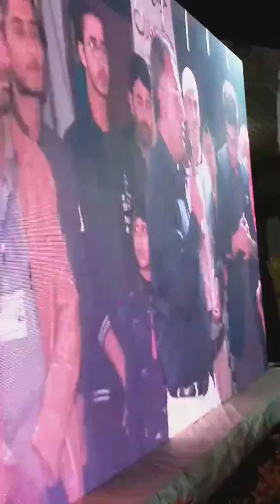DCO MUZAFAR GARH SA Events Dj sound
S.A Events D.j sound Music SMD screen and Truss Lighting Flowering Multan Cantt. we have one window solution for your Events and wadding ceremonies please contact us for your Events  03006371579 and